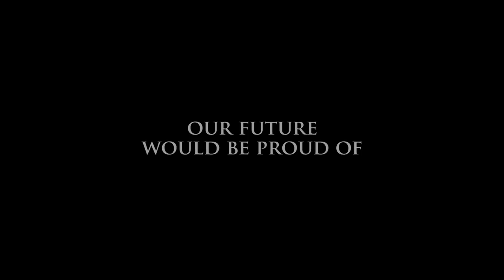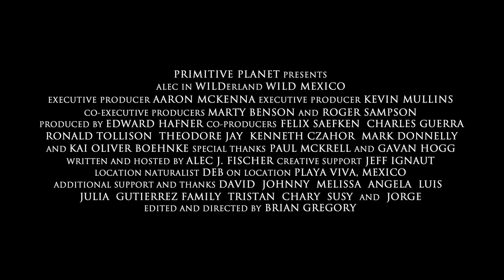Official WILD Mexico Trailer (2017)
Sea turtles and more! Arriving January 21! Thank you to everyone who helped make this extra-special episode possible! Twitter / Instagram: @alecwilderland

Sentimental Cinematic
by: Sonic Pulse
Item ID: 19081967

Heavy Ocean Waves
by: Kevin Durr
Item ID: 18973170